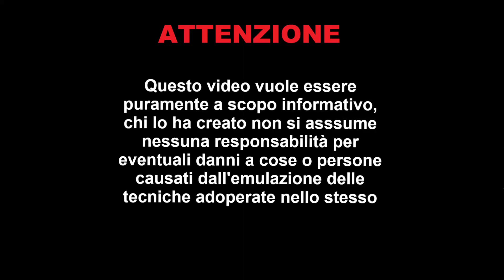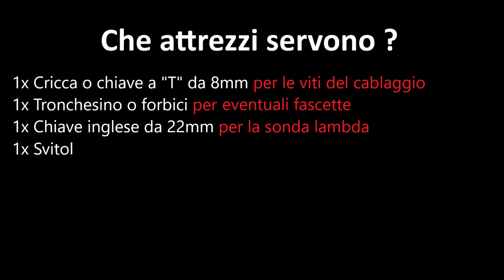Cambio sonda lambda Aprilia Shiver /Lambda probe replacing [En Sub]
Ciao a tutti, in questo video vedremo cos'è e a cosa serve la sonda lambda, le possibili problematiche e infine la sua sostituzione.

Hi everyone, in this video we will see what the lambda probe is and what is its function, the possible problems and finally its replacement.

Timiline:
00:00 Intro
03:03 Attrezzi necessari / Tools
03:08 Smontaggio connettore e cavo / Removing connector and harness
05:40 Smontaggio sonda lambda / Removing lambda sensor
07:03 Montaggio nuova sonda / Installing new sensor
09:25 Montaggio cavo e connettore / Installing harness and connector